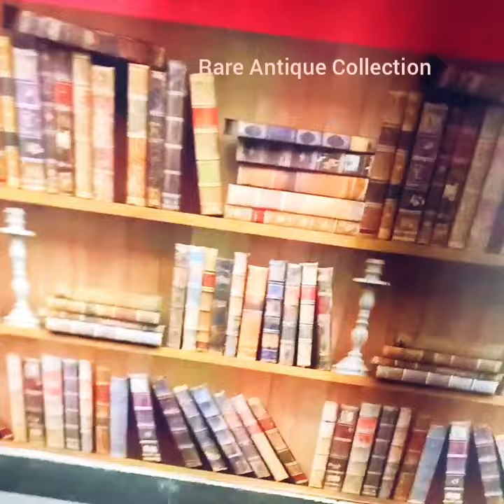Optical illusion or Hardbinded Antique Books